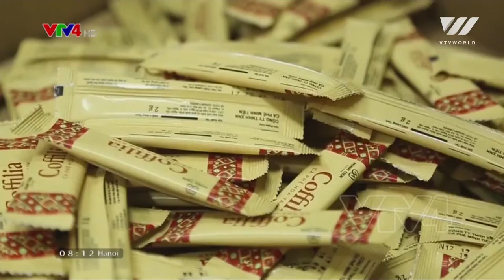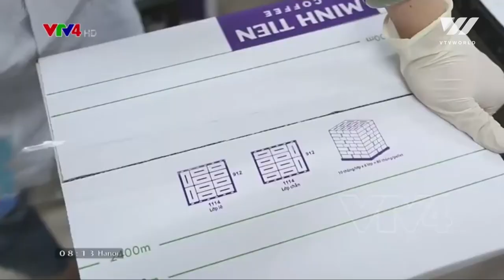Local coffee value chain makes breakthrough | VTV World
In addition to the large Central Highlands coffee-growing area, Son La, Quang Tri, and Dien Bien have become a destination for many coffee businesses and cooperatives in recent years. Son La, a region that began developing Arabic coffee in the 1990s, has an area of nearly 20,000 hectares. Compared to the key coffee regions, this number is still modest. However, if the region knows how to exploit its potential then it will have a great chance of developing its coffee industry.